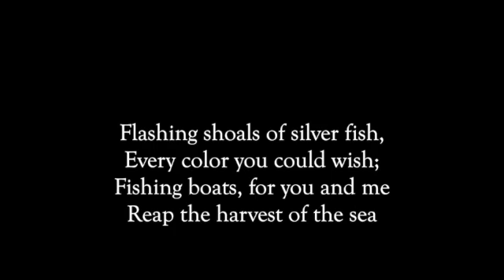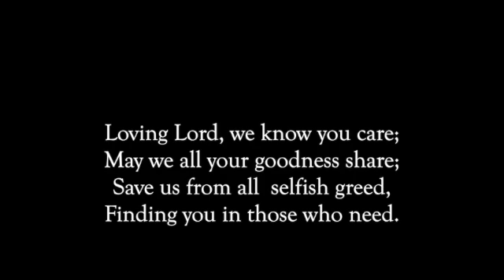10 3 2021 Song of the Day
Pears and Apples